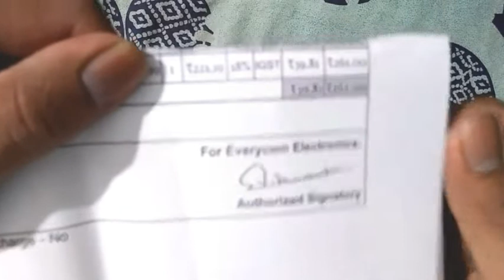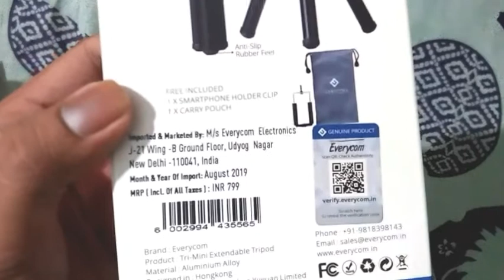Best cheap tripod | Everycom | Amazon | Vlogging tripod